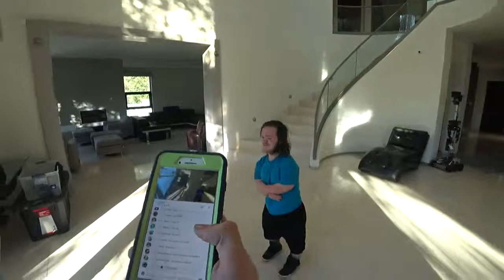Hanging with Marie perhaps? [18/3/2019] [2/4 VOD]